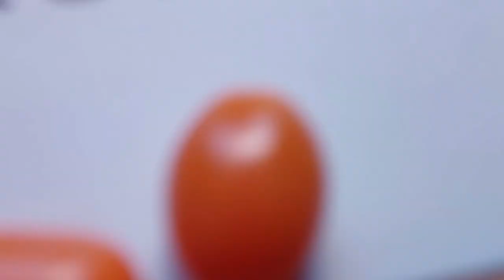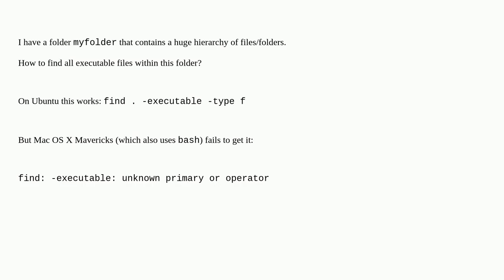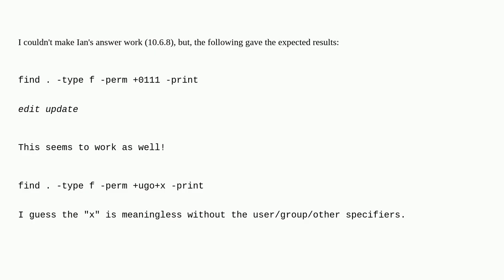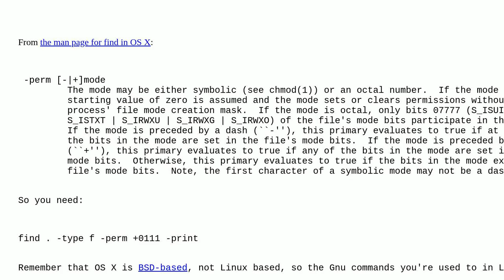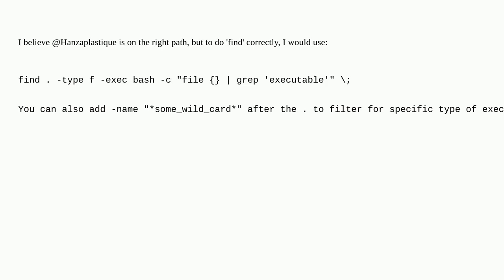Apple: Find all executable files within a folder in terminal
Find all executable files within a folder in terminal

A special thanks goes out to the community

  macos bash terminal